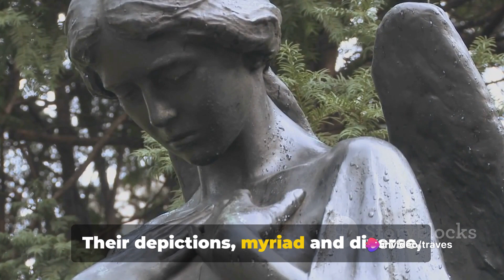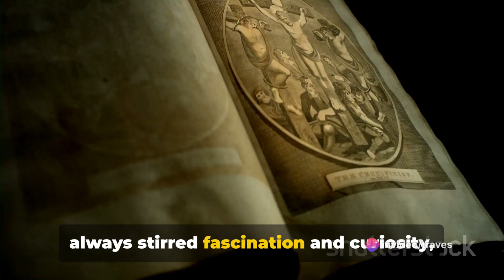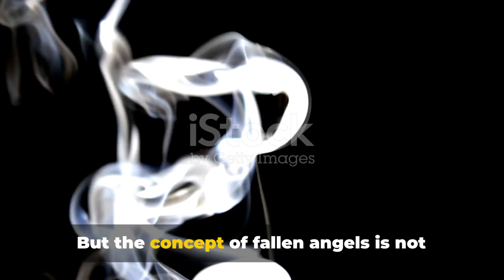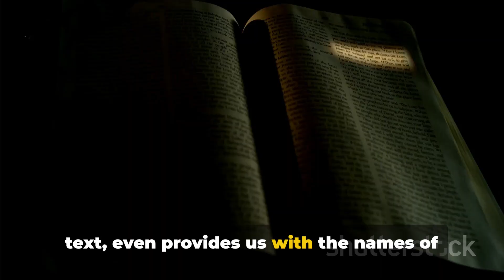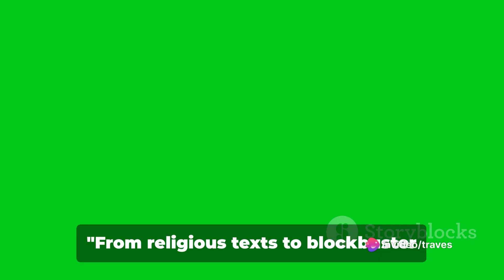🔥 Unveiling the Mystery: The Truth About Fallen Angels Revealed! 🔥part 3||bible study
travisgill
     🔥 Unveiling the Mystery: The Truth About Fallen Angels Revealed! 🔥part 3
"Unveiling the Mystery: The Truth About Fallen Angels Revealed! Part 3" is a captivating exploration into the enigmatic realm of fallen angels, delving deep into ancient texts and scriptures to unravel the secrets surrounding these celestial beings. From the origins of their descent to the impact on human history, this illuminating journey combines historical analysis with spiritual insights, offering readers a thought-provoking glimpse into the hidden narratives of fallen angels and their role in shaping the course of humanity. Brace yourself for a riveting quest for truth as the veils are lifted, exposing the mysteries that have intrigued and perplexed for centuries.
 video made by bible study by travis gill